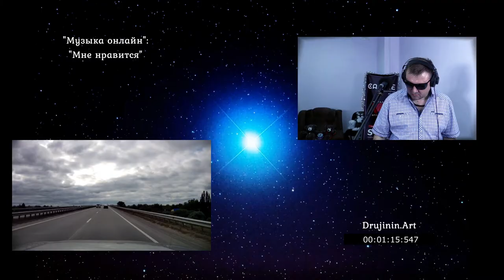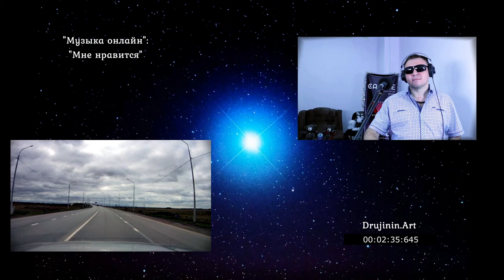§ "Мне нравится", музыка онлайн 🎶 Виталий Дружинин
💬 Авторская инструментальная музыка.

💯 Автоматизация. Развитие. Творчество

💥 "1С 8", "1С:КП-ИТС", настройка учёта компаний, мастер-классы, проекты.
💥 Запись подкастов, творчество (гармонь, поэзия, фото, аудио и видео)